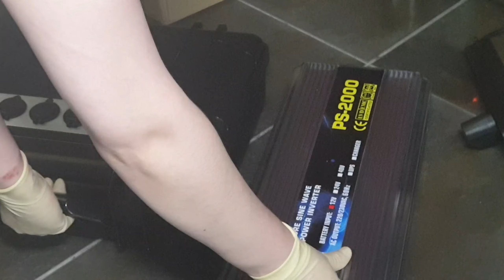파워뱅크 샀다~~♡/전자렌지로술안주/차박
파워뱅크 랑 인버터 고심끝에 술먹고 질렀어요♡
고민은 6개월인데 사는건 금방이네요
^^♡ 여기저기 리뷰보면서 안전해보이는걸로 샀습니다 사용 편할것 같은거로♡
이거 하나 생기니까 마음이 편하네요 ♡
늘 충전가능해서 좋아요 ^^
당분간 외식은 없다!^^

다들 화이팅!!!

아!!그리고 이렇게 말로써 설명하는걸 (더빙?)영상에 길게 넣는것은 처음이라
녹음하면서 현타 한 100번 왔어요 ♡♡^^
그래도 재밌는 경험이었습니다
발음은 웅얼거리는거 있으면 좋은맘으로 봐주세요
노력했응께~~^^♡♡